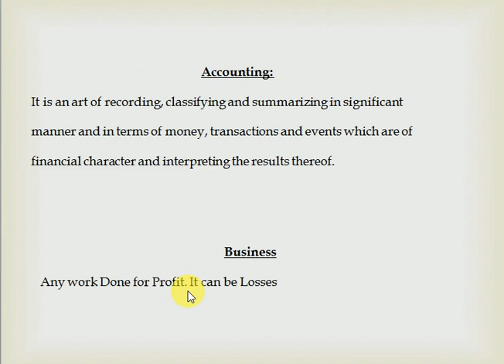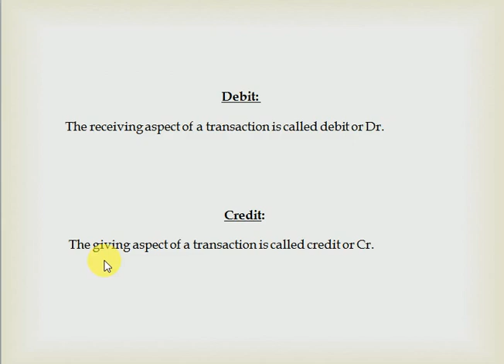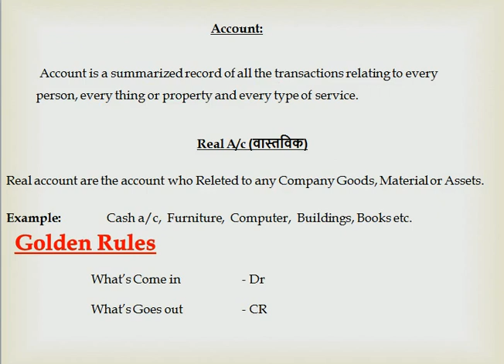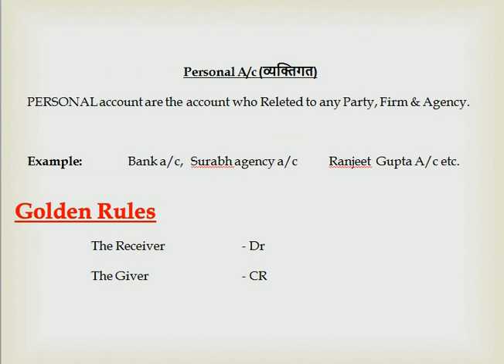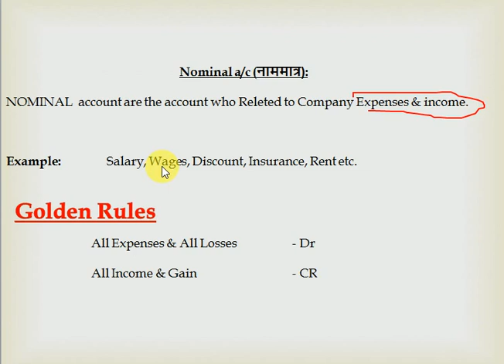Account Rules| Tally Golden Rules Computerized Manner Part-I in Hindi/English || Tally Erp 9